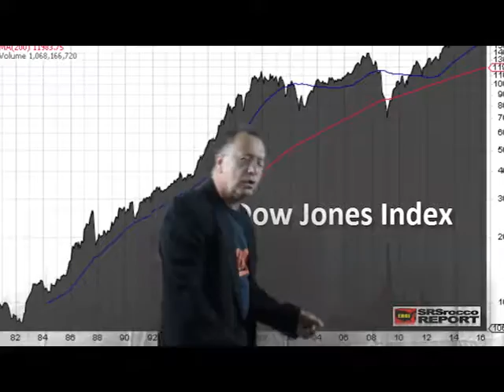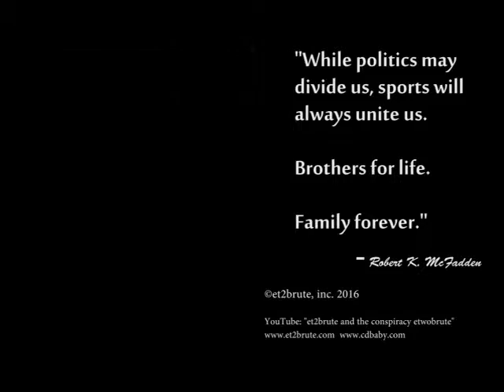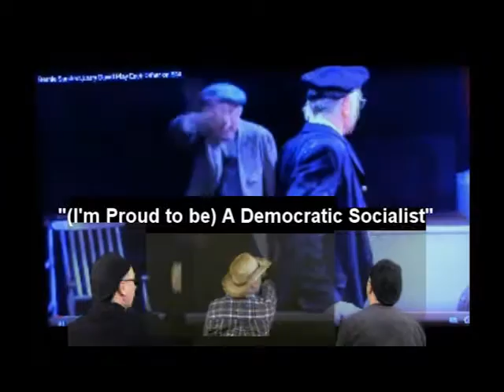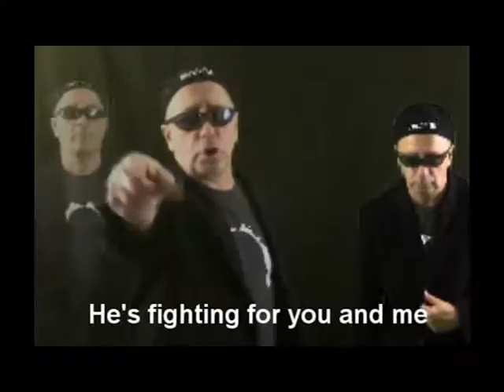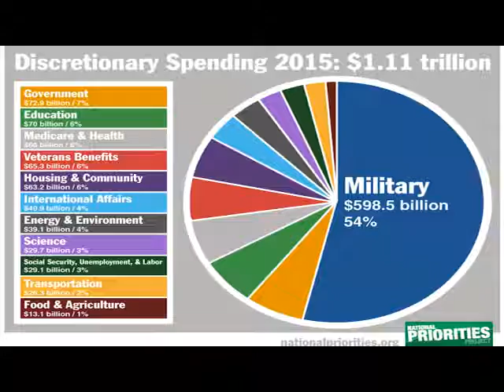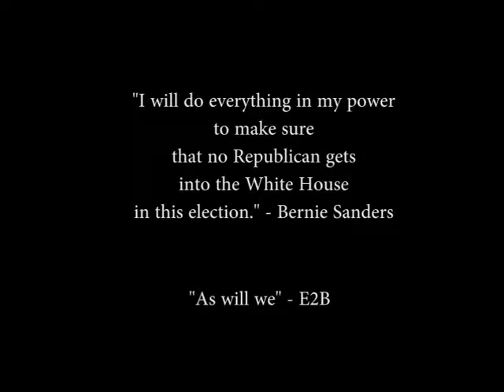"E2B-Election Year 2016" by Et2Bruté and the Conspiracy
Et2Bruté and the Conspiracy 2016 Film.